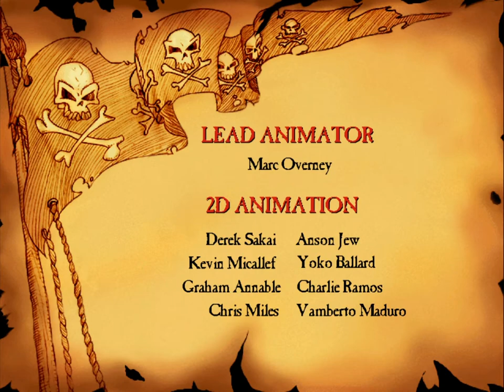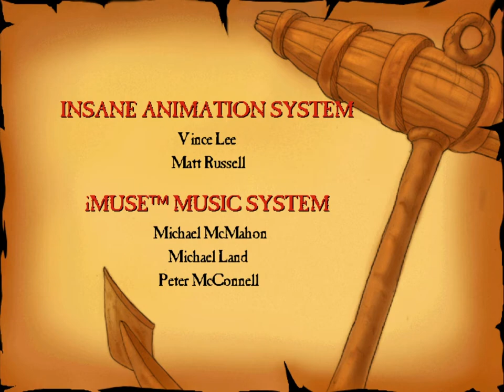cdrom1019 | The Curse of Monkey Island | Episode 1 Much Ado About Plunder Island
Yo! cdrom1019 here. Guybrush has inexplicably escaped from the carnival of the damned. A new Adventure awaits us.

=Credits=
Intro:
cdrom1019
End Card:
Starman3
Logos:
Starman3 - (Starman3 and StormStrikerSX9)
Cdrom1019 - (MickeyMario64)